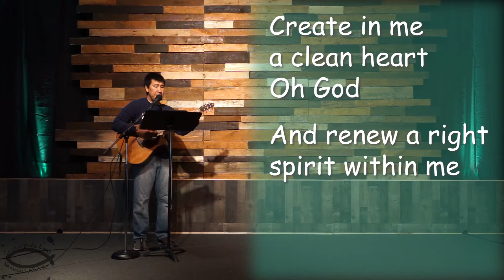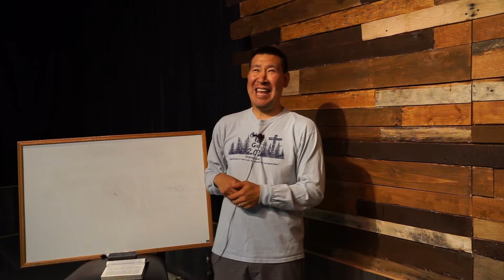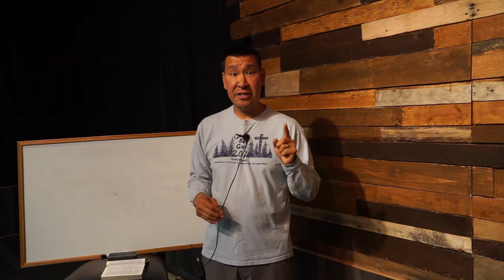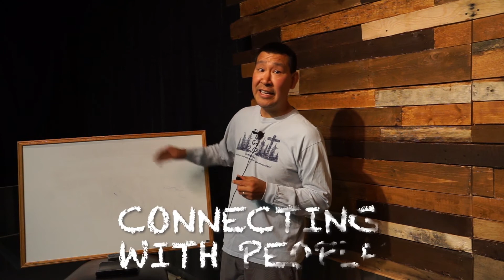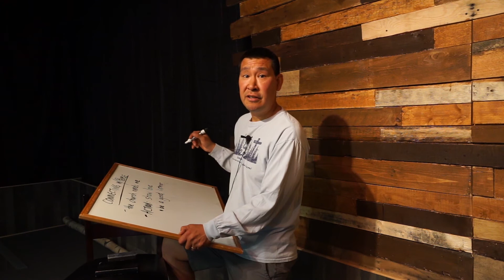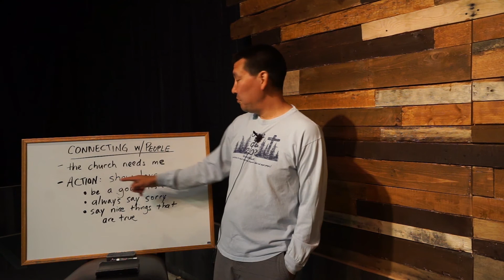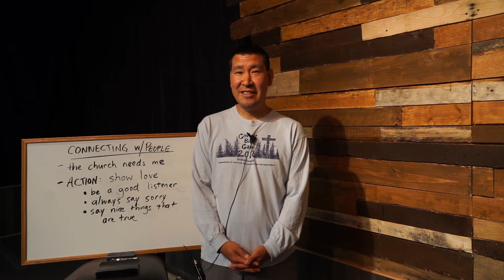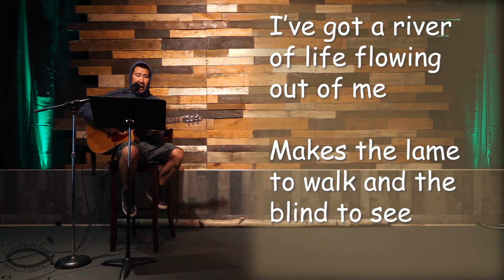Session 3 - Tom Mute - Covenant Bible Camp 2020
Since we could not be together for Covenant Bible Camp 2020 on the shores of the North River in Unalakleet, we are bringing camp to YOU!

Here is the third session for Pathfinders and Trailblazers chapel. Tom Mute delivers the Word.